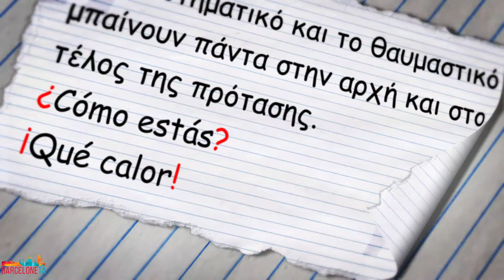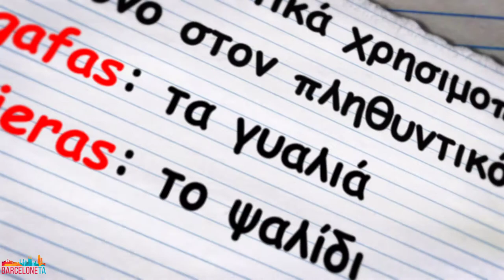Ισπανικά μαθήματα: Chuletas στα ισπανικά είναι τα σκονάκια (2)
Κάποιοι διαβάζουν και μπορούν να θυμηθούν τα πάντα
Κάποιοι διαβάζουν και δεν μπορούν να θυμηθούν τίποτα
Κάποιοι διαβάζουν αλλά θέλουν μια βοήθεια μην κολλήσουν...
Κάποιοι δεν διαβάζουν αλλά "μπορούν να θυμηθούν" τα πάντα...

Οι λόγοι, λοιπόν, για να κάνεις σκονάκια είναι πολλοί...είτε για να καταφέρεις να γράψεις καλά στις εξετάσεις είτε γιατι δεν θέλεις να διαβάσεις, είτε...

Ό,τι λόγο και να έχεις, σίγουρα πάνω στο σκονάκι θα γράψεις την πιο σημαντική πληροφορία, τα S.O.S!

Αυτό απαιτεί αρκετή εφευρετικότητα και δημιουργικότητα, που πολλές φορές μας εκπλήσσει. Μπορεί να δείτε σκονάκια σε ρούχα, αντικείμενα, κρυφά ή φανερά σημεία. Αν και μέσα από αυτά τα "σκονάκια" που ετοιμάσα εδώ δεν θα πάρω το βραβείο εφευρετικότητας, ωστόσο, στόχος μου είναι να μπορέσεις να συγκρατήσεις σημαντικές πληροφορίες των ισπανικών μέσα από ένα σύντομο βίντεο ή μάλλον μέσα από 12 σκονάκια!

Σε αφήνω να απολαύσεις το βίντεο και πρόσεξε...μην σε πίασουν!